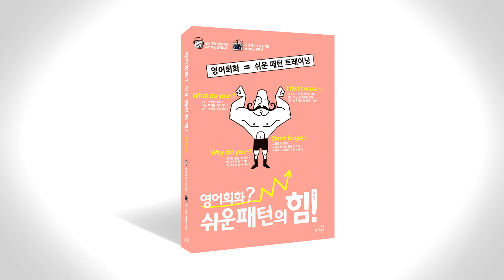쉬운 패턴의 힘 음성따라말하기 017